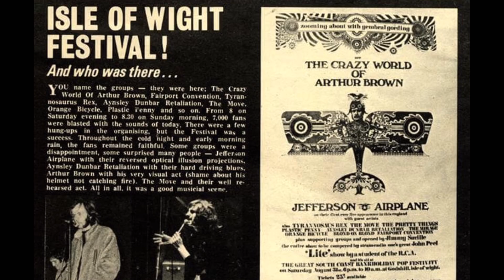ワイト島フェスティバル 伝説のロックフェスティバル